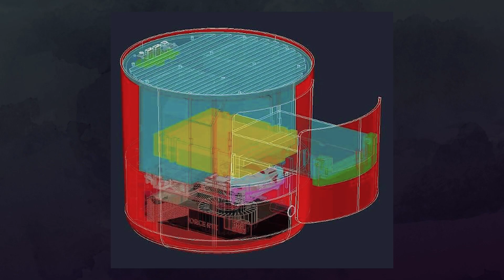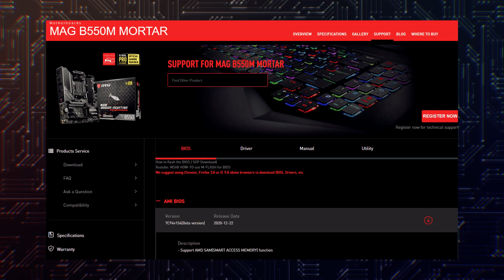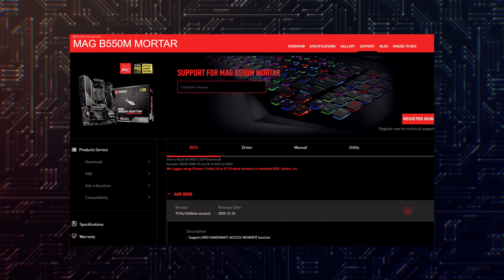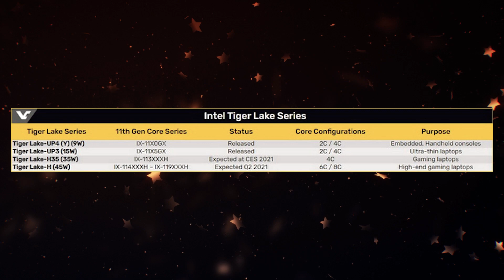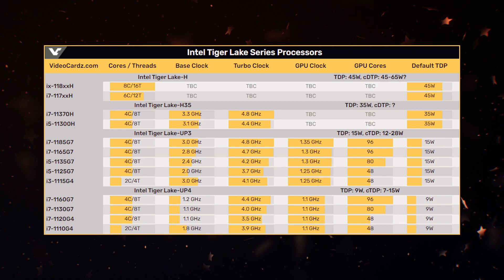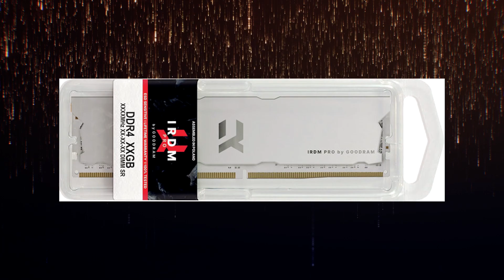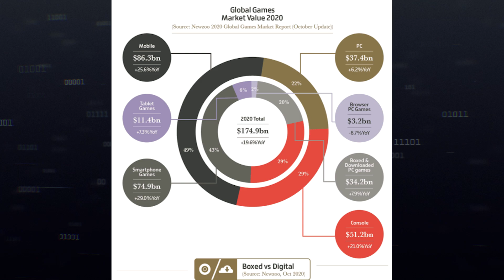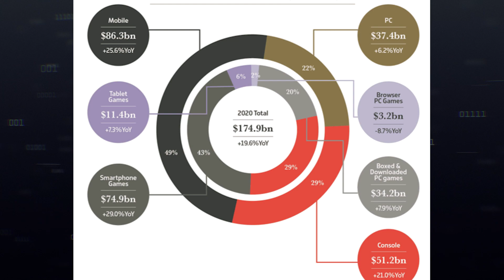Nvidia уже получила Re Size BAR, но с RTX 3060 Ti и даже с RTX 3070 и RTX 3080 он не работает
Видеокарты компании Nvidia уже поддерживают функцию изменения BAR, которая даст прямой доступ процессору к памяти Nvidia RTX. Но поддержку добавили только на уровне проишивки биос, а видеокарты от RTX 3060 Ti до самых флагманских RTX 3080 и RTX 3070 ее до сих пор не поддерживают. Ожидается что Nvidia добавит поддержку в драйверах и все видеокарты, включая новую RTX 3060, получат поддержку новой технологии. Ну а пока что версии биос идут впереди Nvidia и не дают поддержку Re-Size BAR для флагманской RTX 3090. Будем надеяться, что ситуация с RTX 3000 со временем проясниться и можно будет оценить производительность на технологии на всех картах Nvidia.

0:00 Приветствие
0:25 Не ПК, а печка
1:53 Новости Nvidia и AMD
4:27 Очень мощные Intel
6:17 Новая ОЗУ
6:48 Портативная консоль на Linux
7:29 Итоги игрового сегмента